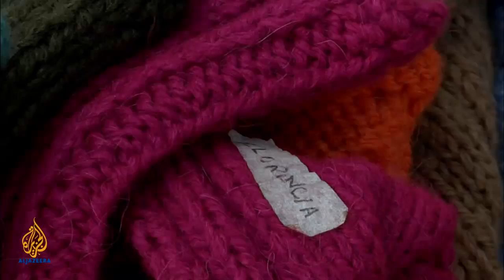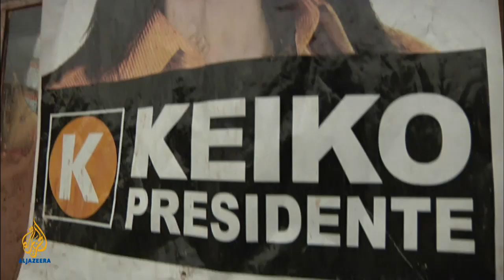🇵🇪 Peru: A League of their own | Witness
Indigenous communities in the remote Andes face devastating drought from climate change, but the women are mobilising through their football club, and finally getting heard.